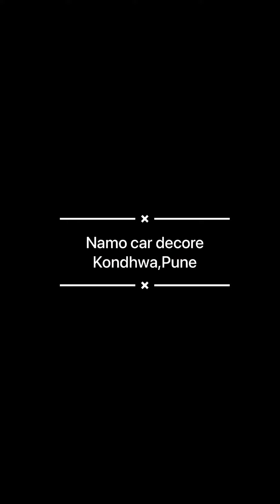Ultra comfort sofa type seat covers and all accessories for New Ertiga